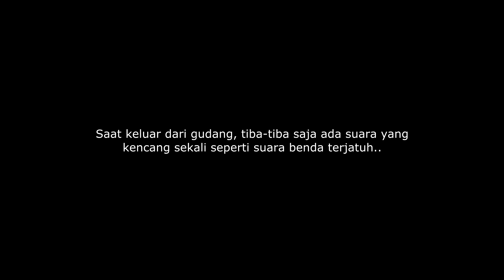MISTIS GUDANG TUA - ADA PUSAKA (LAGI) YANG JATUH !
Lagi dan lagi Tim Mistis menemukan sebuah pusaka dan beberapa fenomena yang terjadi di gudang tua di daerah Kalasan ini.
Simak terus Mistis setiap hari Senin pukul 11 malam sampai selesai!